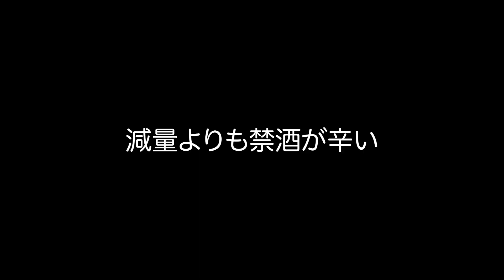【ダイエット】減量報告！2週間で4.5kg痩せたローファットの秘訣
FWJ千葉のコンテストに向けてローファット（低脂質）ダイエットで
2週間で-4.5kg痩せました！

1600kcal食べてましたが、心身ともに元気に
仕上がってきています！

大会まであと2週間切りました！
次はケトジェニックでさらに絞っていきます。
しかしながら禁酒が辛い・・・

興味をもっていただいたり
見学希望の方は、こちらのLINE@よりご連絡ください✳︎

2022年10月1日オープン！ボディメイクサロンVIAS代表。
アパレルブランド「Aeriy」オーナー
⏬こちらより購入できます⏬

泥酔するまで飲む筋トレ女子🍺
ビキニフィットネス　TOKYO準優勝🥈

FWJ TOKYO SUPER SHOW　BIKINI Novice 準優勝